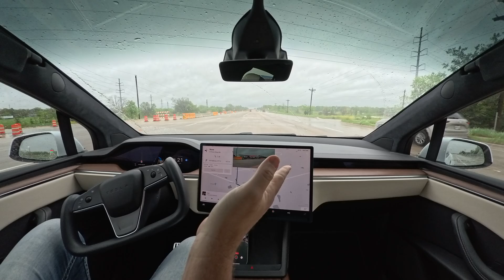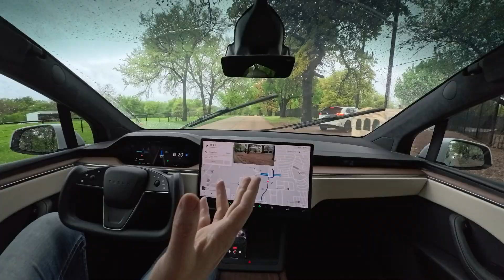Tesla Model X FSD 13.2.8 in the Rain | Denton TX Drive, AutoPark Fail & Insta360 vs GoPro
Took my Tesla Model X for a spin in the rain with Full Self-Driving v13.2.8 and put it through some real-world stress — missed exits, rainy lane guidance, and even an attempt at AutoPark in the garage (spoiler: not there yet 😅).

This quick trip through Denton, TX, was just a run from Lowe’s to home, but it turned into a fun little ride full of surprises.

Also, I go on a bit of a rant about the GoPro Hero 13 (and why I returned it) vs my new favorite: the Insta360 Ace Pro — flawless so far!

Plus, a successful test of MyQ Smart Garage integration—watch it open up like magic ✨

⚡ Vehicle: 2023 Tesla Model X
🤖 Software: FSD Beta 13.2.8

🔖 Chapters & Timestamps:
00:00 - Rainy Return from Lowe's Begins
00:15 - Tesla Misses Exit in the Rain (FSD 13.2.8)
01:17 - AutoPark Test Incoming (Low Expectations 😂)
01:35 - Yellow Tape, Big Dreams: Garage Prep
03:38 - Comparing GoPro vs Insta360 Footage on My Channel
04:00 - Tesla Smoothly Handles Confused Driver
04:35 - Taking Manual Control for the Garage Entry
04:54 - MyQ Smart Garage Test Begins
06:05 - AutoPark Fails to See the Spot 😬
06:45 - Final Thoughts: Rain, Cameras, and Smart Garage Wins

Be sure to check out "Experience Tesla Model X FSD 13.2.8: Real Uber Ride &amp; Passenger Reactions in Dallas "